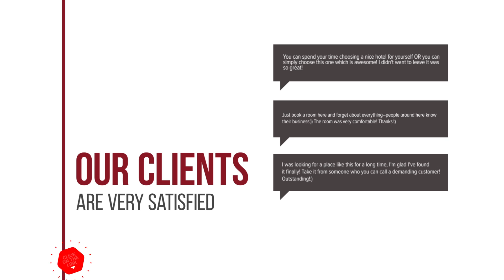Albergue La Casa Del Peregrino hotel review | Hotels in El Acebo de San Miguel | Spain Hotels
Albergue La Casa Del Peregrino hotel video review. Hotels in El Acebo de San Miguel, european 3 stars hotels.